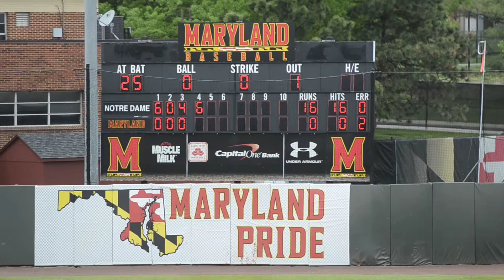WCAC Baseball Championship Game Two St Johns vs O'connell 5:10:2014 37